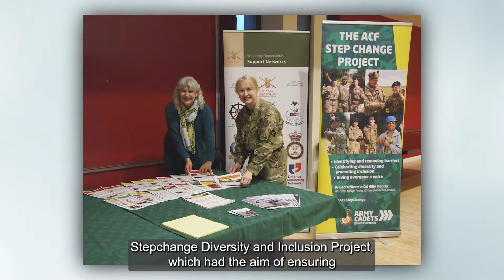Lt Col Gilly Moncur - SOA 2022 Finalist, Defence Inclusivity Award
There are some 40,000 young people in the Army Cadet Force (ACF), led by around 10,000 adult volunteers. In 2019, it was recognised that diversity and inclusion needed to feature more on the ACF agenda alongside the core values and standards. This was achieved under Lt Col Gilly’s leadership of the ACF Step Change Diversity and Inclusion project.

As Project Officer, Gilly rose to the challenge of addressing the need to embed all aspects of Diversity and Inclusion into the ACF alongside the values and standards.  With unstinting enthusiasm and energy, she worked day and night to ensure and drive a change in awareness and understanding. Gilly ran nationwide celebratory events and conducted a survey of 2000 volunteers to ensure that the project’s work was based on empirical evidence.

The change in culture has been palpable. People are behaving in an inclusive way and now understand and are more supportive of differences in background, abilities, culture and belief. Over 500 people have attended workshops on disability, learning difficulties, gender identity and trans awareness.  DIversity and Inclusion is now the golden thread throughout all ACF training and activities.

“Gilly’s passionate and innovative approach made a real difference to the success of the project… Her vision remained at the forefront of all activities, which were aligned at all times with the Army Cadets’ core values and standards.”

Recognising the value of ‘lived experiences in helping to change culture, Gilly reached out to individuals with moving personal stories to bring their experiences to workshops, conferences and other media. These open, honest and human contributions were hugely effective in raising awareness and changing attitudes.

“Several individuals remarked that the ACF Step Change gave them hope that things were changing and their differences were becoming accepted.”